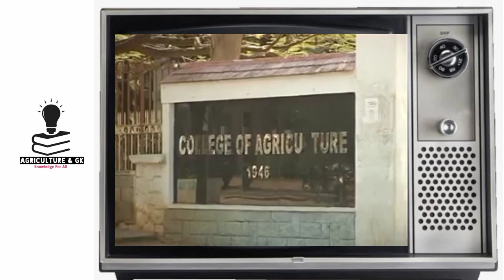Acharya NG Ranga Agricultural University, AP |College Review, Placement, Courses Offered, Facilities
Follow Us~
Agriculture & GK On Instagram-

bsc agriculture colleges in telangana state list, ag bsc agriculture
bsc agriculture seats in telangana, agriculture colleges in telangana, bsc agriculture colleges in telangana, bsc agriculture in telangana, best agriculture colleges in telangana, bsc agriculture management seats in telangana, agriculture colleges in telangana list, agriculture courses in telugu, Top five agriculture university in Telangana, topfive, topfiveagricultureuniversityintelangana, Ranking Pedia, BSc, MSc, PhD, Agricultural college Bapatla, annex building Bapatla, acharya N G Ranga Agricultural university, Agricultural college Tirupati, angrau, agriwizard Bau, campus of Agricultural college Bapatla, Bapatla library, agriculturegk, best Agriculture University in Andhra Pradesh, Best Agriculture Univerisity in Telangana, best agriculture Coaching, Agriculturegk, angrau, campus tour, placement facilities, ranking, fees, courses,
Agriculture & GK
Agriculture&GK
Agriculture GK
AgricultureGK